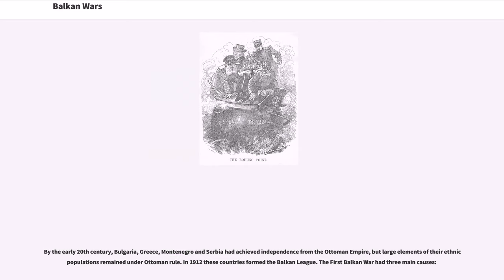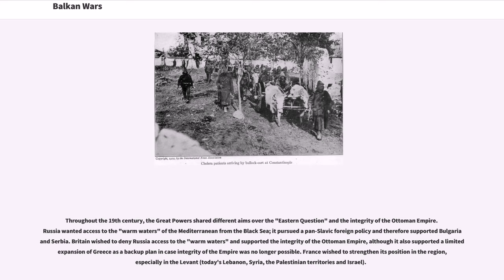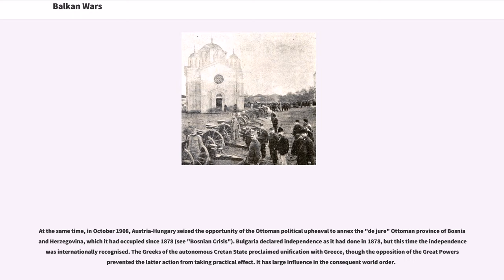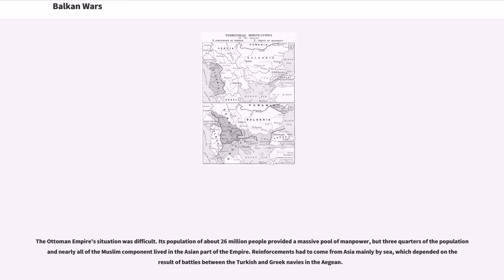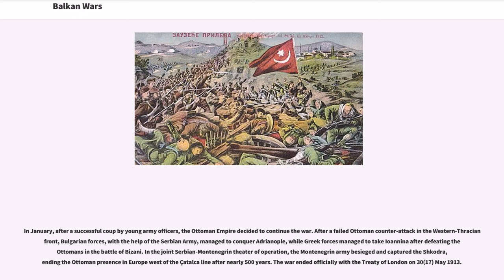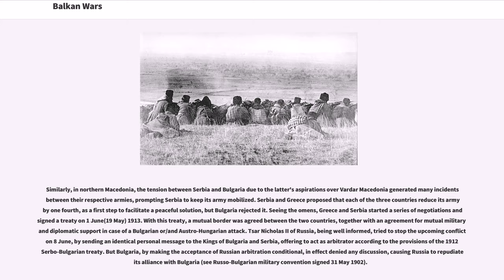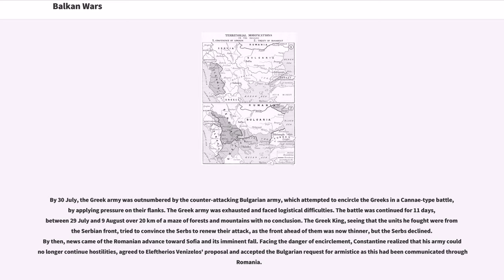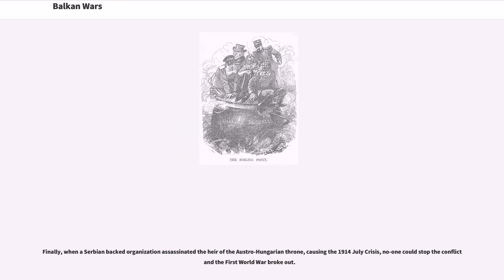Balkan Wars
The Balkan Wars (, literally "the Balkan Wars" or "Balkan Faciası", meaning "the Balkan Tragedy") consisted of two conflicts that took place in the Balkan Peninsula in 1912 and 1913. Four Balkan states defeated the Ottoman Empire in the first war; one of the four, Bulgaria, suffered defeat in the second war. The Ottoman Empire lost the bulk of its territory in Europe. Austria-Hungary, although not a combatant, became relatively weaker as a much enlarged Serbia pushed for union of the South Slavic peoples. The war set the stage for the Balkan crisis of 1914 and thus served as a "prelude to the First World War".

By the early 20th century, Bulgaria, Greece, Montenegro and Serbia had achieved independence from the Ottoman Empire, but large elements of their ethnic populations remained under Ottoman rule. In 1912 these countries formed the Balkan League. The First Balkan War had three main causes:

The Ottoman Empire lost all its European territories to the west of the River Maritsa as a result of the two Balkan Wars, which thus delineated present-day Turkey's western border. A large influx of Turks started to flee into the Ottoman heartland from the lost lands. By 1914, the remaining core region of the Ottoman Empire had experienced a population increase of around 2.5 million because of the flood of immigration from the Balkans.

Citizens of Turkey regard the Balkan Wars as a major disaster ("Balkan harbi faciası") in the nation's history. The unexpected fall and sudden relinquishing of Turkish-dominated European territories created a psycho-traumatic event amongst many Turks that is said to have triggered the ultimate collapse of the empire itself within five years. Nazım Pasha, Chief of Staff of the Ottoman Army, was held responsible for the failure and was assassinated on 23 January 1913 during the 1913 Ottoman coup d'...